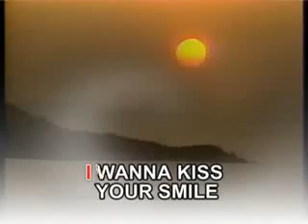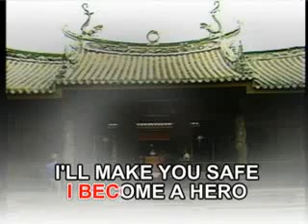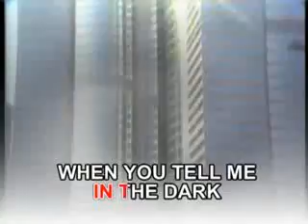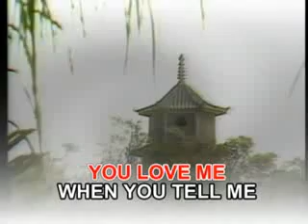AVSEQ04 When You Tell Me That You Love Me - Diana Ross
Taken From: The Best Love Songs for Female, Volume 2
Record Label: Megamedia Corporation
VCD Release: 2003
Video Editing: HFX 4.6/Adobe Premiere Pro
Color Process: NTSC/30fps